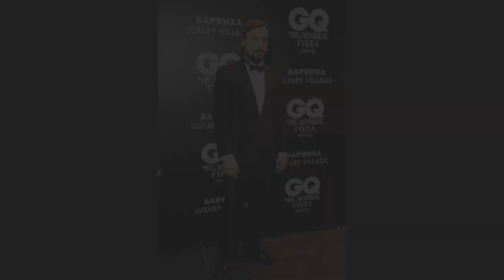РОССИЙСКИЕ АКТЕРЫ в ДЕТСТВЕ, НАЧАЛЕ КАРЬЕРЫ и СЕЙЧАС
Время вносит свои коррективы, как и профессия. Актера. Отследить это можно по фотографиям. В разные периоды жизни, в различных ситуациях. Как меняются актеры, какие внешние перемены с ними происходят. Это лишь мелкие детали или глобальные вещи, остается ли что-то неизменным.

Представляем ролик о 10 российских актерах. Какими они были в детстве, начале карьеры и как выглядят сейчас.

Константин Хабенский

Станислав Бондаренко

Кирилл Плетнев

Антон Хабаров

Александр Пашков

Сергей Астахов

Евгений Цыганов

Алексей Чадов

Илья Носков

Алексей Серебряков

Все о звездах – канал о жизни знаменитостей. Российских и зарубежных. Забытые. Новые и старые. Актеры и актрисы, певцы и певицы, модели, медийные персоны, блогеры и селебрити. Увлекательные истории из жизни звезд шоу-бизнеса. Любопытные факты, личные истории знаменитостей и редкие кадры.

Интересные подборки фотографий и ТОП:

- самые-самые,

- до и после,

-тогда и сейчас,

- что с ними стало,

- где они сейчас.

Ставьте уведомление, чтобы не пропустить новинки.